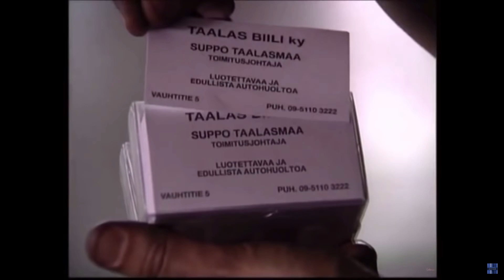HAUSKIMMAT SALKKARI HETKET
Minä ja Luse katottiin hauskimpia salkkari hetkiä ja repeiltiin sikana XD

1 Like = 1 Salkkarit video lisää

salkkarit
hauskoja hetkiä
top 5